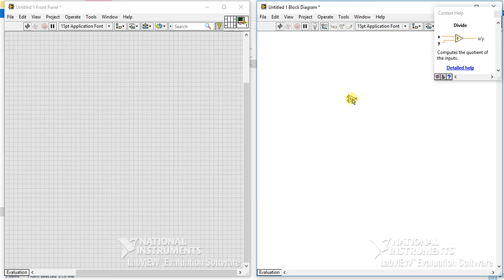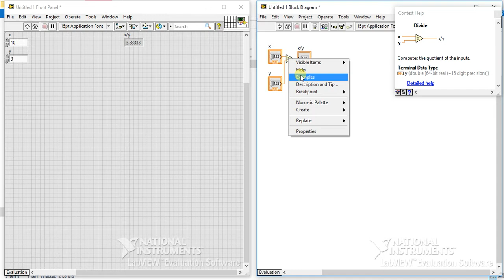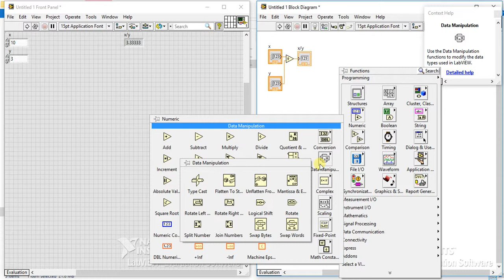LabVIEW | Numeric Palette 04 - Divide